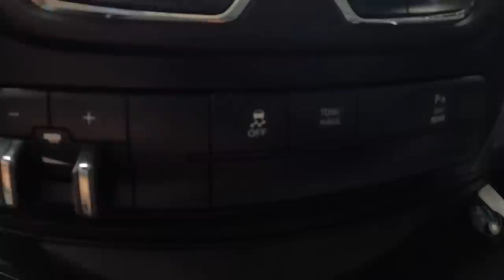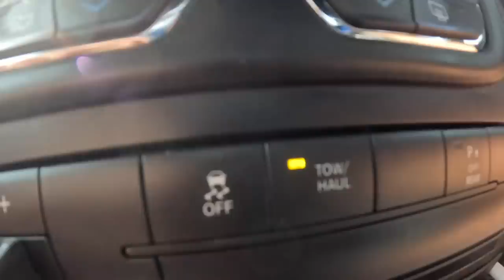RAM WARLOCK 2022 - Towing 3500 Kg Sunseeker Desert Storm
Caravanning Australia will not be the same again after we purchase our new RAM 1500 Warlock.  Will this be our perfect tow vehicle for our Sunseeker Desert Storm?

Join us as we first hook up our Sunseeker Desert Storm to or brand new RAM Warlock 1500

What have we done to our RAM to make our rig legal and safe?

• 0:00 Introduction
• 0:25 Our new Rig
• 4:08 Stage One Air Bags
• 5:30 Weight Distribution Hitch
• 8:09 Upgrading electrics on the RAM
• 9:30 RAM ready to tow out of the box
• 10;36 No regrets

Finally after five years of planning, we have hit the road, indefinitely.
Jon us every week as we explore this amazing country and learn valuable life lessons
Come with us and we'll discover Australia together.